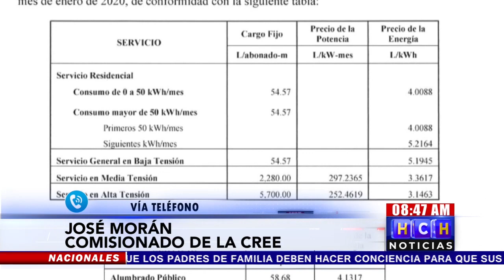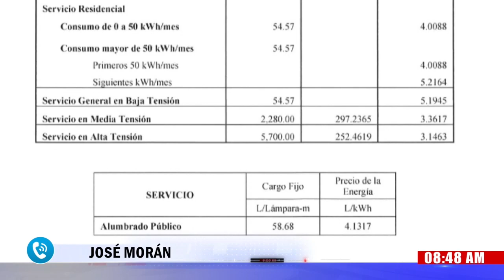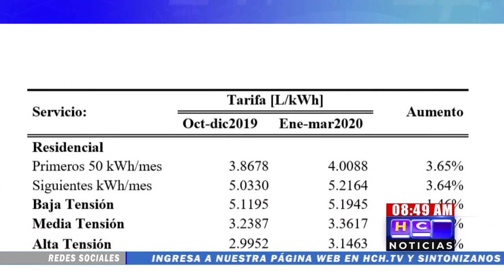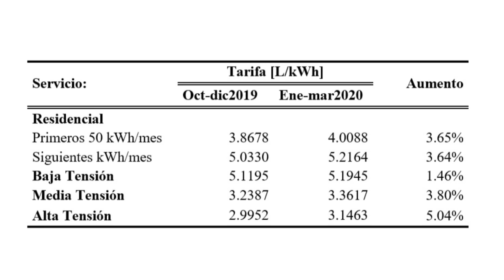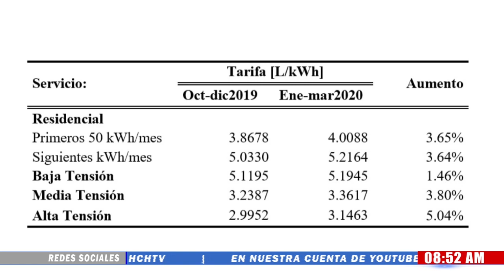En enero entra en vigencia nuevo ajuste de 2.9% a la tarifa de energía eléctrica